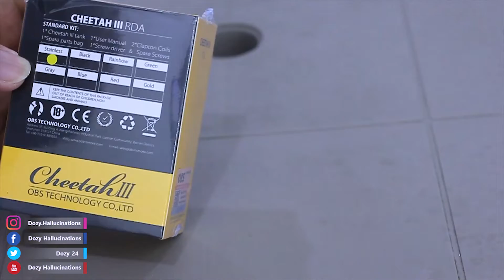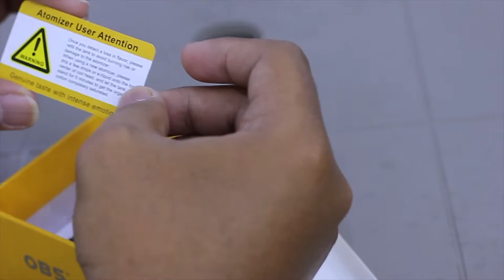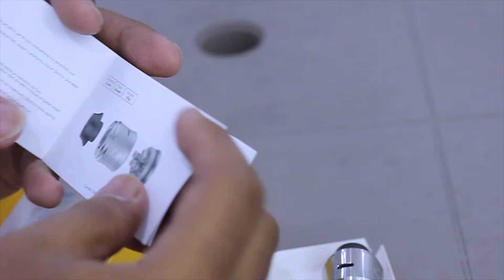MUUURAH !!! 200RB AUTHENTIC RDA CHEETAH III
Salam
Dozy Hallucinations